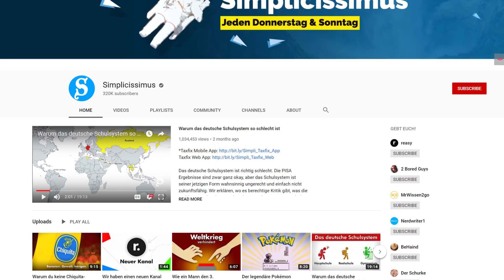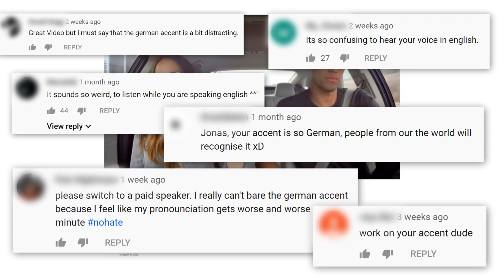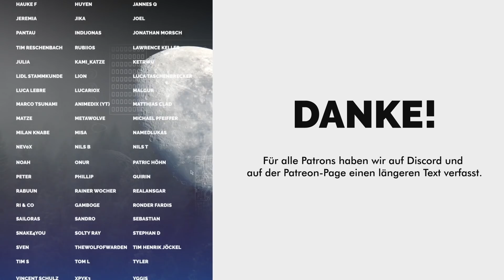Wir gehen zu funk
Ab nächsten Sonntag sind wir bei funk!

Schaut gern mal vorbei!

Unser 1. Mikrofon
Unser 2. Mikrofon
Unser Pop Schutz
Unser Interface

Blue Wednesday - Sweet Berry Wine; Cereal Killer; New Shoes; La Fin